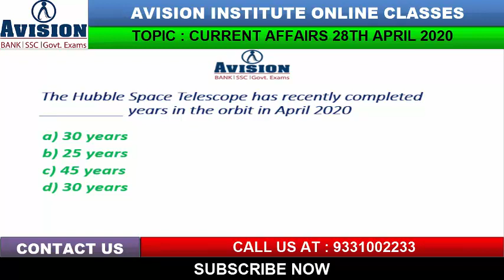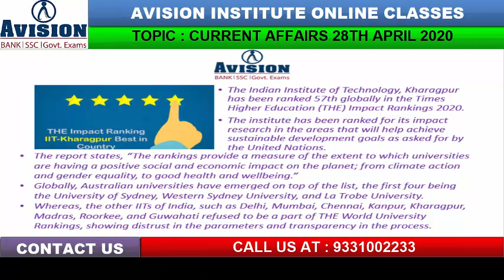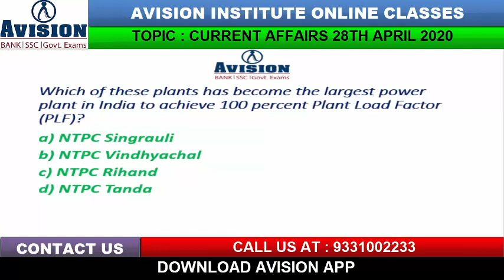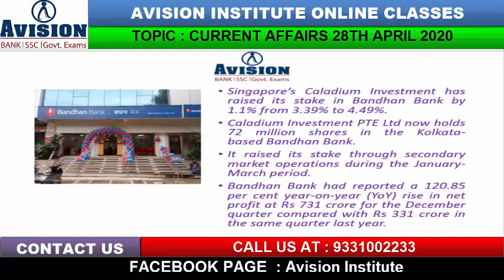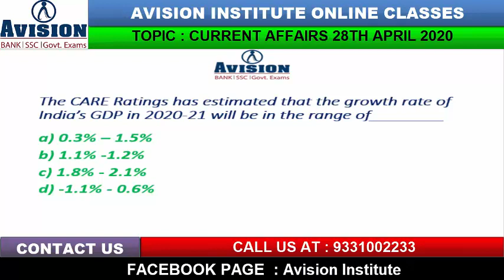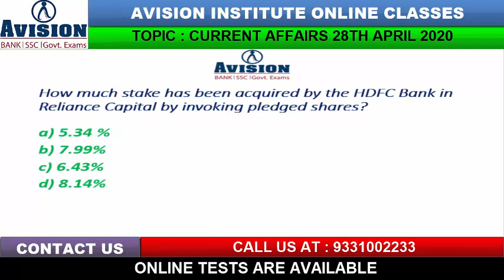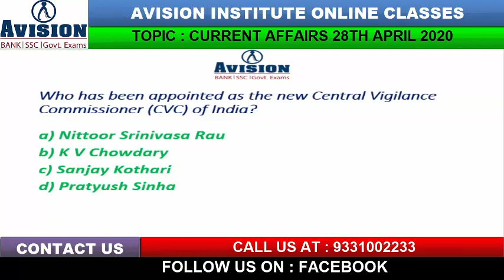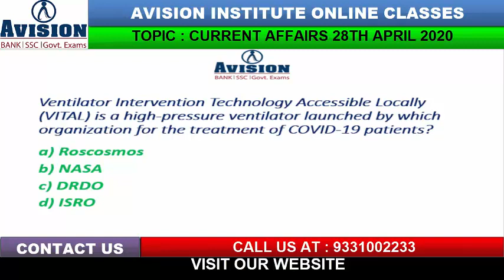CURRENT AFFAIRS OF 28th APRIL| AVISION DAILY CURRENT AFFAIRS FOR BANK/SSC/RRB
Avision Institute provide Daily Current Affairs 2020 , GK Quiz Current affairs for all Govt exams like SBI PO, SSC, RRB, NTPC, IBPS, RBI and other government Exams, SSC exams Syllabus, SSC Current Affairs for april 2020, SSC Daily GK quiz, SSC CGL GK quiz, SSC CGL. Daily Current Affairs for SSC CGL Exam Pattern, SBI PO exam Syllabus, SBI PO exam pattern, Government Exams Notification, Daily Current Affairs 2020. Best current affairs for 2020 , All top trend new current affairs available. Important Current Affairs for All competitive Exams like Banking, SSC, RRB, RBI, LIC, NDA. Banking quiz and government exam quiz for all exams, Online test for all type of exams like IBPS, SBI PO, RRB, SSC, RBI, NTPC. Banking Courses available on all pattern like SBI PO, SBI CLERK, IBPS PO, IBPS CLERK. Avision Provide LIC Course detail, WBCS Detail, RRB details and SSC Course Details.

Daily Current Affairs 2020,CURRENT AFFAIRS OF 28 th APRIL,
SSC Current Affairs for april 2020,
current affairs of 28th April update,
AVISION DAILY CURRENT AFFAIRS FOR BANK,
current affairs of 28th april of india,